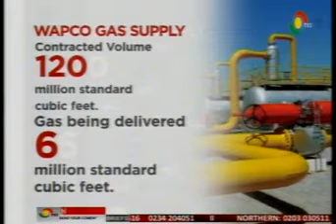News360 - WAPCo disagrees with reports on damaged pipelines -24/3/2016